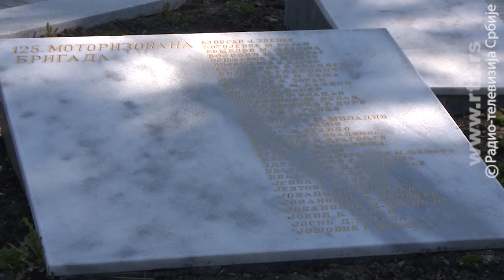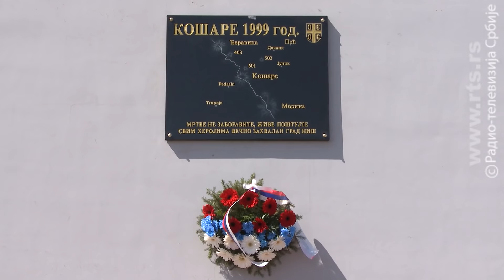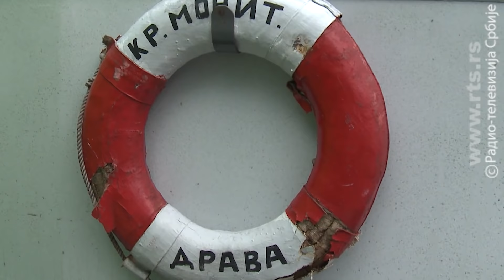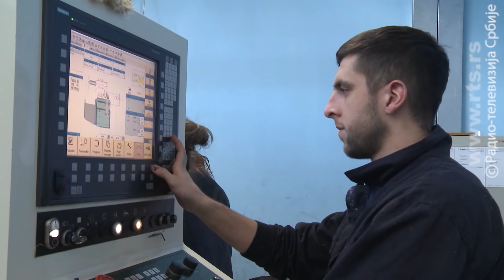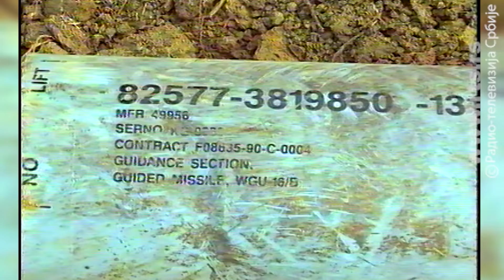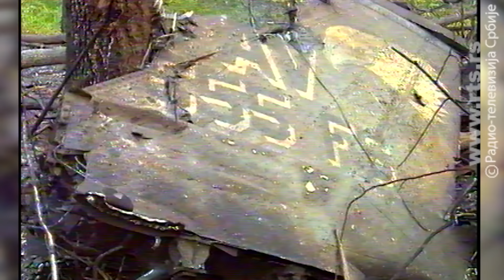Emisija Dozvolite: Jubilej Bitke za Košare i snimanje filma o monitoru Drava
Pogledajte kako je obeleženo 22 godišnjica od početka bitke za Košare 1999. godine, kao i kako izgleda snimanje dokumentarno-igranog filma Drava se ne predaje.

Copyright: RTS